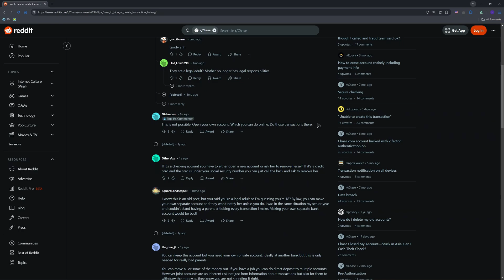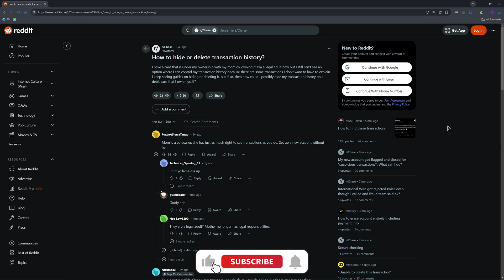How To Hide Transactions On The Chase App (2026 Guide)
Learn How To Hide Transactions On The Chase App (2026 Guide). In this video, I'll guide you through the current options and limitations for managing transaction visibility on the Chase app, including tips for maintaining privacy.

Timestamp: 00:00 Intro 00:09 Hide Transactions On The Chase App (2026 Guide)